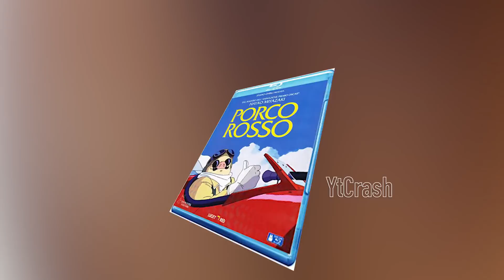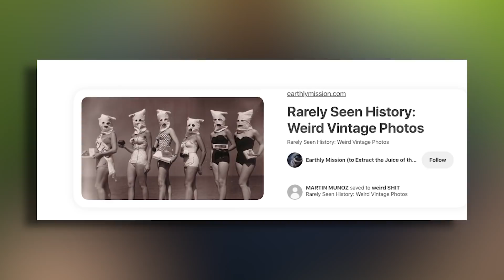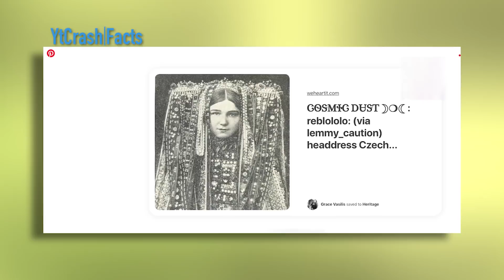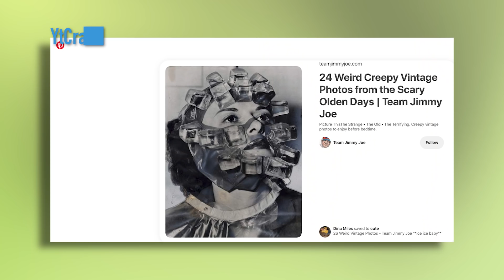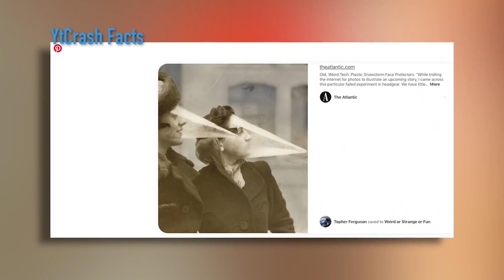Orang² Zaman Dahulu Memang Sulit Dimengerti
YtCrash - Gak bisa dipungkiri, emang sudah banyak foto yang berhasil diabadikan. Menariknya nih, mimin berhasil nemuin foto zaman old alias zaman dulu, yang maksud dan tujuannya itu sulit dimengeri di era sekarang, mau tahu seabsurd apa foto zaman dulu? Orang² Zaman Dahulu Memang Sulit Dimengerti

▷▷ YtCrash Facts selalu memberikan informasi, hal unik dan aneh di dunia, kejadian misterius, berita viral, skill menakjubkan sampai yang lucu bikin ngakak bagi para CrashTroopers yang tercinta.

Sometimes, footages in this channel are not ours. Whole of Copyright held by each footages owner which placed on left below in the video